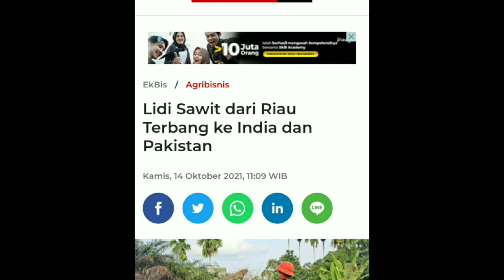Cepat Kaya! ! ! Pelpah Sawit Juga Punya Nilai Ekonomi Tinggi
Potensi dari pemanfaatan pelepah sawit yang dapat menghasilkan nilai ekonomi tinggi adalah lidi sawit. Tidak hanya dikenal di pasar domestik, permintaan terhadap lidi sawit pun juga laris-manis di pasar global.